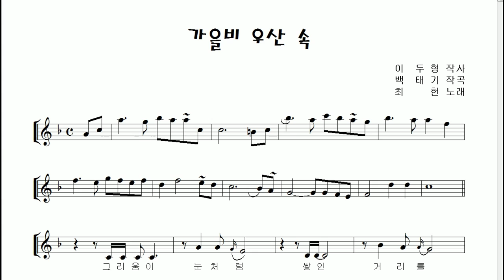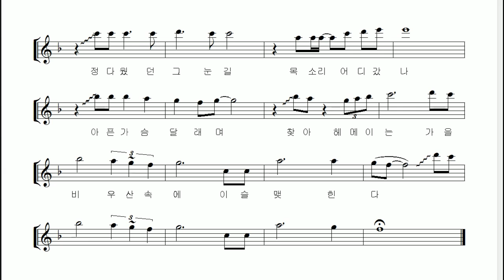최 헌 "가을 비 우산 속" (autumn rain in umbrella) 알토색소폰 연주 김은산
가을이되면 생각 나는 노래 "가을비 우산속"의 알토색소폰 연주입니다. 최헌씨의 목소리는 지금도 생생한데 2012년에 식도암으로 세상을 떠났지요. 이 노래가 발표된지 벌써 41년이 되었지만 지금들어도 늘 아름답고  가슴시린 곡입니다.

지난해 테너 색소폰 연주에 이어 올해는 알토 색소폰으로 연주하며 1절은 낮은 음으로, 2절은 한 옥타브를 올려 고음으로 연주하였습니다.

아래는 지난 해 '월간조선'의 기사내용중 한부분입니다
이두형 작사, 백태기 작곡의 "가을비 우산속"은 가수 최헌이 1978년에 처음 불렀다. 이 노래가 세상에 나온 지 올해로 꼭 마흔이 된다.  가을비가 내리면 항상 최헌이 떠오르고, 이 노래도 함께 생각이 난다.